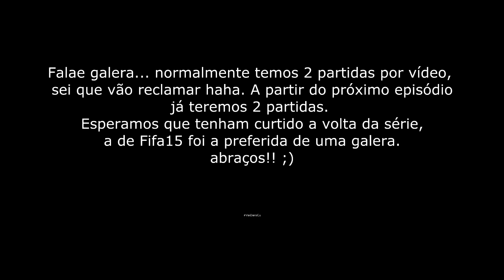FIFA 16 | Seasons Co-op #1 - Você sabe que é SO7 (A VOLTA)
Vídeos novos todos os dias às 12h, 14h, 16h, 18h, 19h30 e 20h30!

Abraços